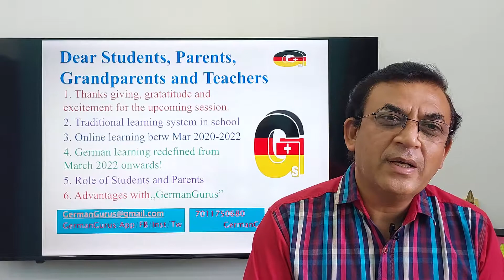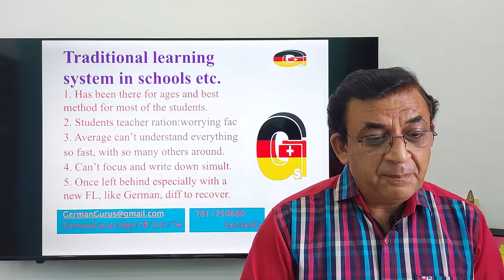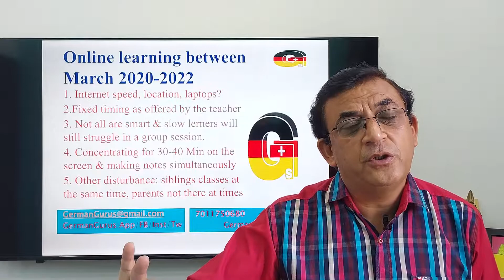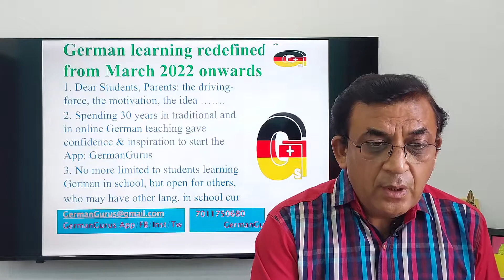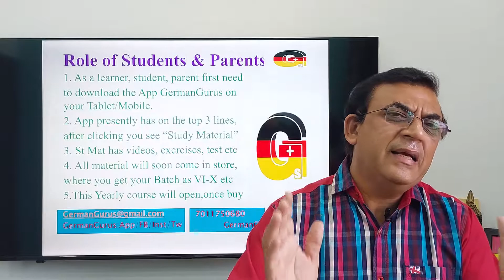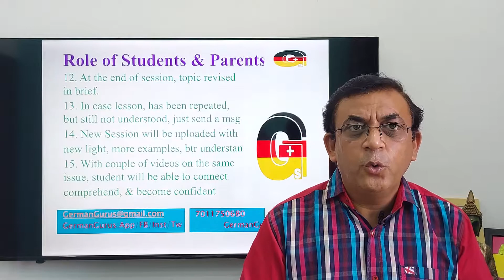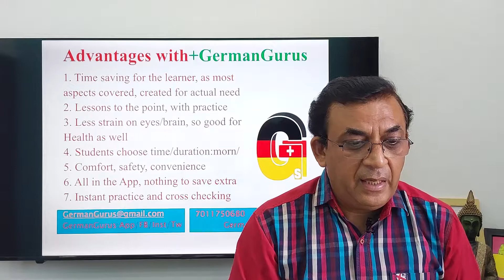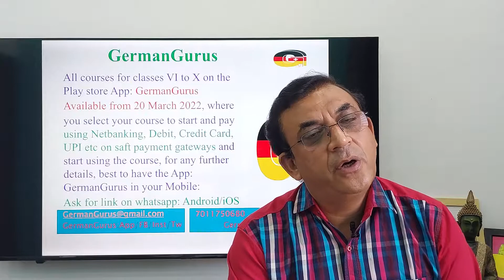Dialogue with Students, Parents, Friends abt new way of learning using Play Store App,,GermanGurus "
Thanking & Congratulating Parents, Students, Friends for excellent performance in their German exam, and be there with us, plus supporting " GermanGurus " by downloading,  subscribing,  liking,  sharing and spread information to others as well. Importantly in this video having a dialogue straight from the heart with the Parents and Students to share all relevant information on the upcoming session March 22 to March 23, with all plans on offer at very reasonable cost. Do spend few minutes to connect and understand, because it is about our coming generations. So dear Parents,  let's work together for their better future.  Danke schön!